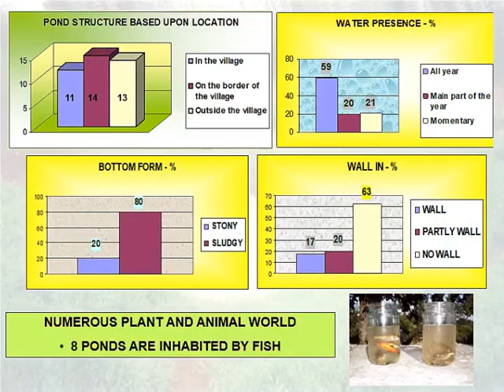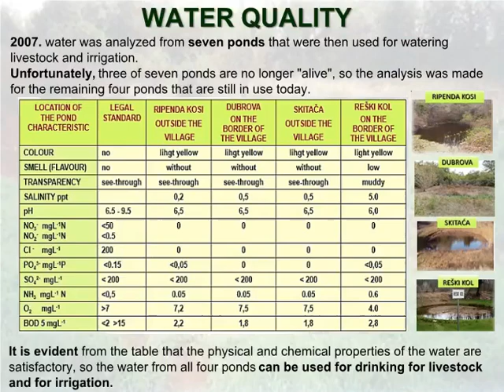05_SAVE OUR PONDS, SŠMB LABIN olivera tadić